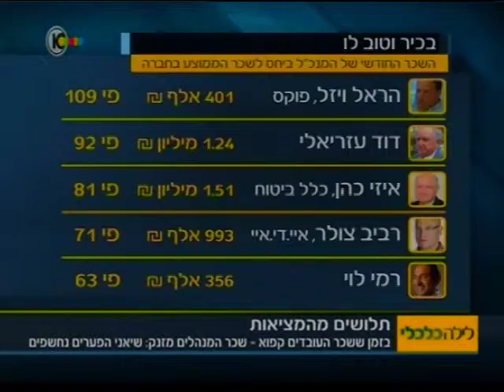אלדד תמיר על פערי השכר בחברות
אלדד תמיר בלילה כלכלי 2.4.14
בעוד השכר הממוצע נותר "קפוא" יחסית, משכורות הבכירים מזנקות